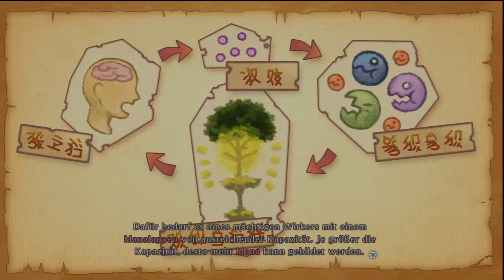#045 | Tales of Xillia | Einödig [GERMAN|HD]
Es ist echt gar nicht mal so einfach, ordentliche Partnamen für diese Weltkartenparts zu finden...

➔GameInfo:

   Name: Tales of Xillia
   Plattform: PS3
   Genre: RPG
   Spiele-Reihe: Tales of Series
   Entwickler: Namco

➔GERMAN COMMENTARY